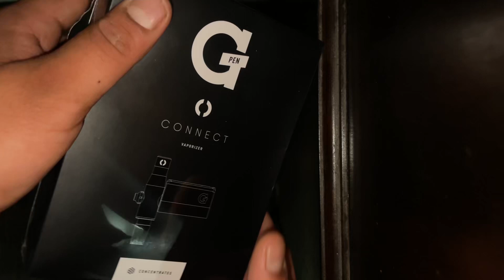UNBOXING THE G PEN CONNECT!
New thing to make video for y’all on 🤘🏽😎